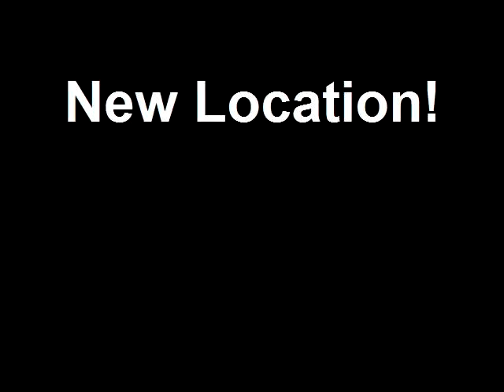New Location!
vlog entry regarding future topics